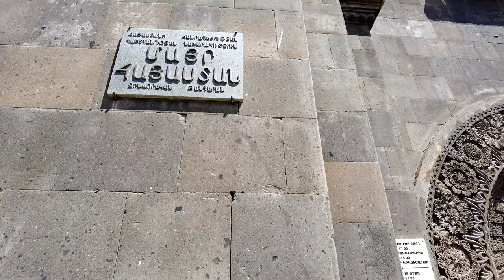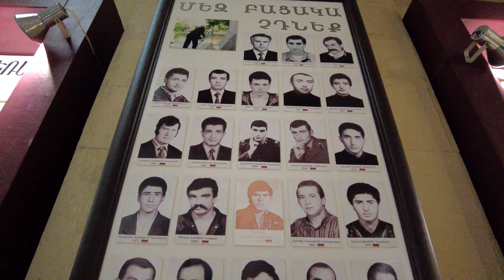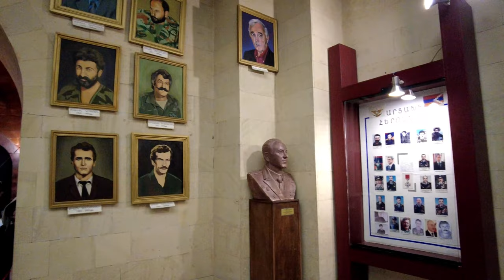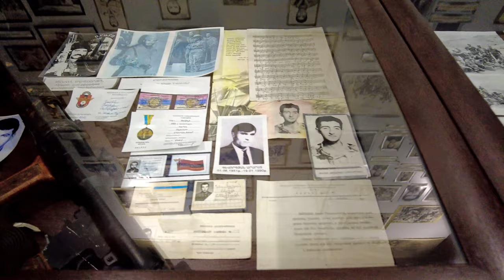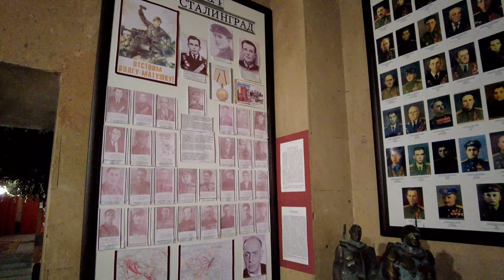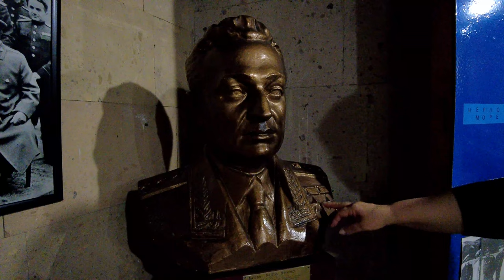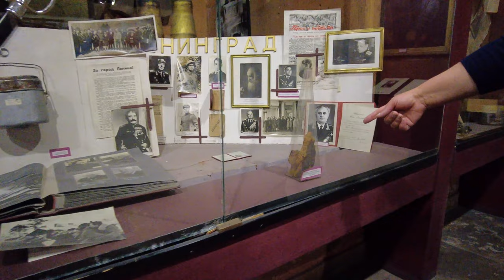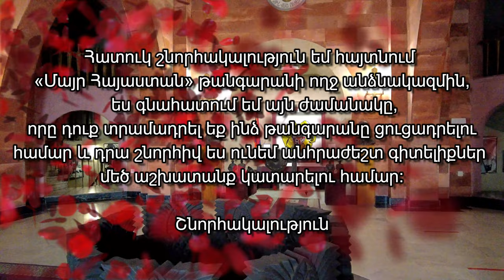Mother Armenia Military Museum, Մայր Հայաստան ռազմական թանգարան. Yerevan / Armenia. 4K 60fps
Mother Armenia (Armenian: Մայր Հայաստան Mayr Hayastan) is a female personification of
Armenia. Her most public visual rendering is a monumental statue in Victory Park overlooking the capital city of Yerevan, Armenia.

Mother Armenia statue in Yerevan:
The current statue replaces a monumental statue of General Secretary Joseph Stalin that was created as a victory memorial for World War II. During Stalin's reign of the Soviet Union, Grigor Harutyunyan, the first secretary of the Armenian Communist Party's Central Committee, and members of the government oversaw the construction of the monument which was completed and unveiled to the people on November 29, 1950. The statue was considered a masterpiece of the sculptor Sergey Merkurov. The pedestal was designed by architect Rafayel Israyelian. Realizing that occupying a pedestal can be a short-term honor, Israyelian designed the pedestal to resemble a three-nave basilica Armenian church, as he confessed many years later "Knowing that the glory of dictators is temporary, I have built a simple three-nave Armenian basilica". In contrast to the right-angled shapes of the external view, the interior is light and pleasing to the eye and resembled Echmiadzin's seventh-century St. Hripsime Church.

In spring 1962, the statue of Stalin was removed, with one soldier being killed and many injured during the process, and in 1967, the statue of Mother Armenia, designed by Ara Harutyunyan, was installed in its place.
The prototype of "Mother Armenia" was a 17-year-old girl Genya Muradian. Ara Harutyunyan met her at the store and persuaded her to pose for the sculpture.
"Mother Armenia" has a height of 22 meters (72 ft), thus making the overall height of the monument 51 meters (167 ft), including the pedestal. The statue is built of hammered copper while the pedestal-museum is of basalt.

The museum interior.
The Mother Armenia statue symbolises peace through strength. It can remind viewers of some of the prominent female figures in Armenian history, such as Sose Mayrig and others, who took up arms to help their husbands in their clashes with Turkish troops and Kurdish irregulars. It also recalls the important status and value attributed to the older female members of an Armenian family.
Its location on a hill overlooking Yerevan makes it look like a guardian of the Armenian capital. Every year on 9 May, thousands of Armenians visit the statue of Mother Armenia and lay flowers to commemorate the Armenian martyrs of the Second World War. The pedestal hosts the Mother Armenia Military Museum of the Ministry of Defense. When first built it housed a military museum dedicated to World War II. Today, a large proportion of the exhibition space is devoted to the Nagorno-Karabakh War of 1988–1994. On display are the personal belongings, weapons, and documents of participants, and the walls are decorated with their portraits. Among other historical artifacts, there is a map on which Armenian forces worked out their campaign for the capture of Shusha.